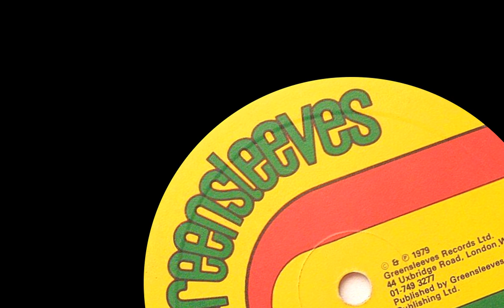Junior Delgado - Love Tickles Like Magic